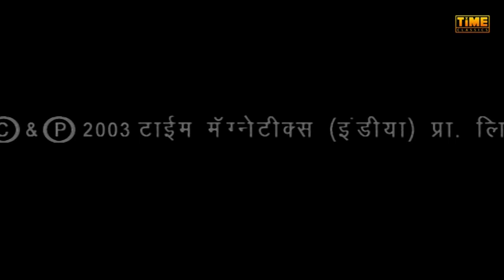Dishayen (दिशायें) - Episode 132 | Hindi TV Serial | Anjali Mukhi, Darshan Dave | Time Classics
Plot :
Neha and Nikita are twins. Nikita dreams about Bollywood stardom, Neha is the simpler one. Their father wants Nikita to marry Rajive. In desperation, Nikita tells her twin that she will commit suicide unless Neha pretends to be her and marry Rajive. After all, Nikita reasons, it is Neha who always wanted the quiet family life. On their wedding night, Neha admits to Rajive that she is not Nikita. he agreed because he wanted a wife like Neha. The angry mother-in-law makes Neha leave her house, but Neha slowly wins over her in-laws, except for her brother-in-law Sameer,. A producer gets Nikita drunk  so that he can blackmail her. Nikita tells Neha, and they decide to do something, but instead suffer an accident. Nikita survives, but Neha goes missing. Neha's in-laws think Nikita has died, and Nikita realizes that a way out of her problems is to impersonate Neha. Her plan works and she becomes well-adjusted to Neha's new family, except Sameer and the twins' cousin cause trouble for her, believing that she is Neha. Nikita slowly transforms to the dutiful wife Neha was and develops feelings for Rajive. It is revealed that Neha survived the accident. She is kept unaware of the truth by Rajive and Nikita. Neha is distraught when she learns that Nikita is carrying Rajive's baby, because Neha too is pregnant from Rajive. Neha confronts Rajive and asks him to divorce Nikita.

Welcome to Time Classic, your favorite Youtube channel for premium TV Serial entertainment. Enjoy the latest Episodes Of Tv Serial movies, full-length Natak, Drama, Comedy Shows, and much more in one place.